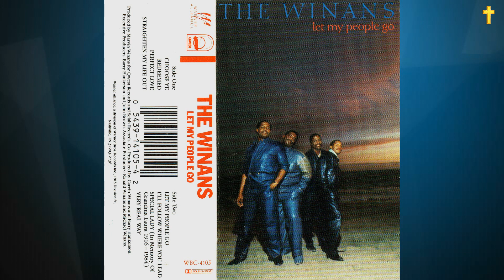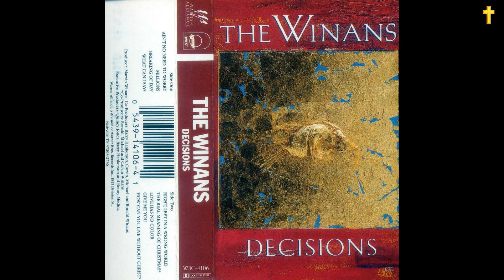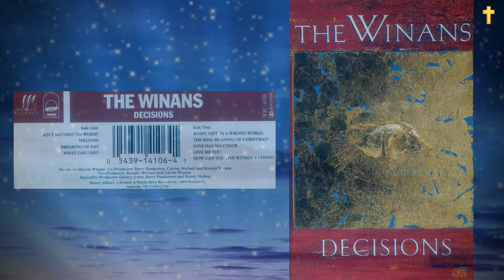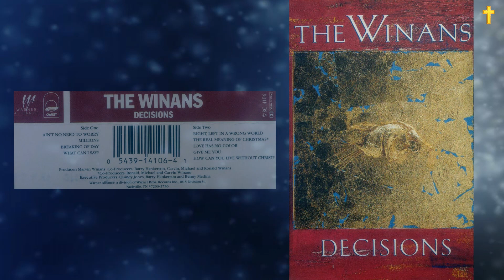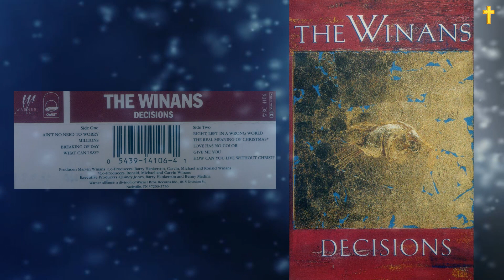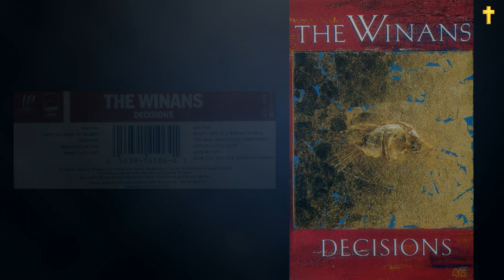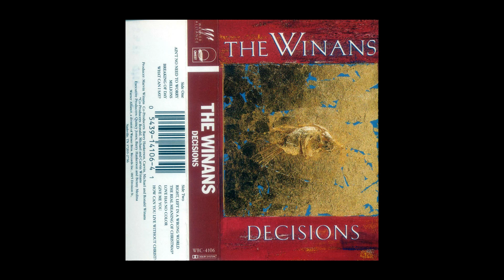THE WINANS : Soul Ballads from the MC's Let My People Go & Decisions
Choose Ye (Duet with Vanessa Bell Armstrong) - Redeemed - Straighten My Life Out - I'll Follow Where You Lead - Special Lady  - Ain't No Need To Worry (Duet with Anita Baker, with The Williams Brothers) - Millions - What Can I Say? - How Can You Live Without Christ? - Live Has No Color (feat.Michael McDonald) - Give Me You.